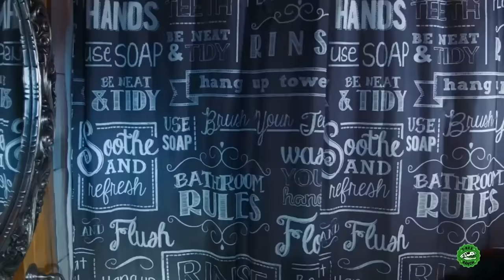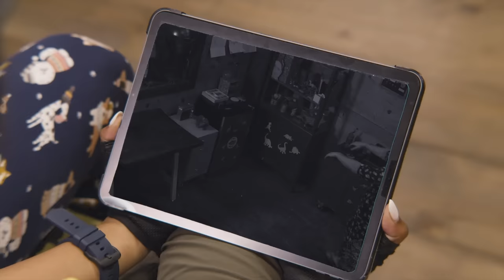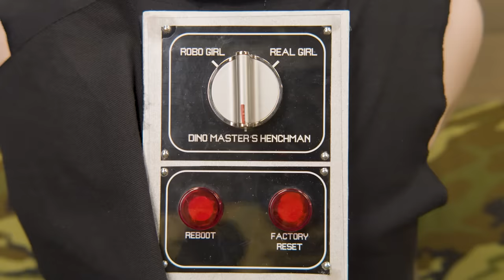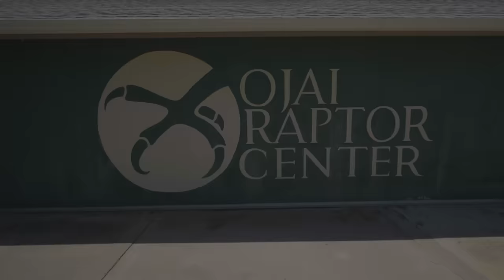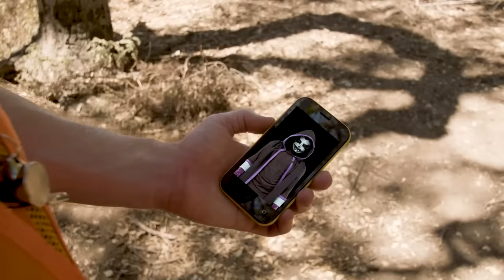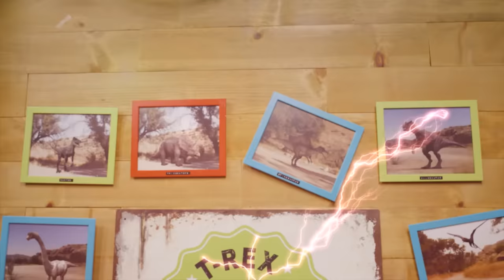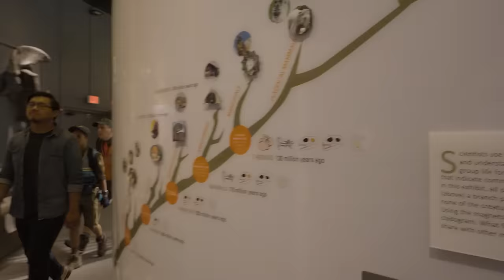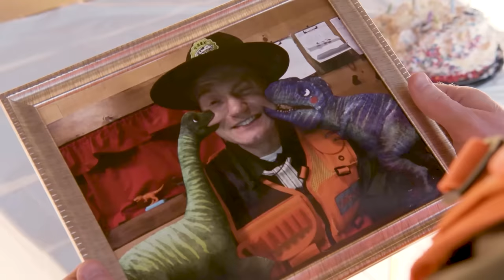Dinosaur Ghosts in a Haunted Cabin?! | T-Rex Ranch Dinosaur Videos for Kids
Park Ranger LB and Park Ranger Aaron find a mystery Dinosaur in a haunted house cabin. Will they be able to catch it and take it back to Dino HQ with the other Dinosaurs?

00:00 Dinosaurs in Haunted Cabin! Dinosaur Chase in Kids Pretend Play Ghost Adventure with Nerf Toys
10:12 Dinosaur Cookie Disaster - Find the Gadget Wizard!
22:06 Night of the Were-Dino!
30:52 Ice Creamasaurus
41:57 Park Ranger S.A.M
52:13 The Good Kind of Raptor
01:03:25 Dino Hide and Seek - Velociraptor Capture
01:13:46 Big Top Pteranodon
01:22:54 The ALF Museum of Paleontology
01:31:30 Ranger Orson's Birthday Cake Surprise! - Find the Baby Dinosaurs